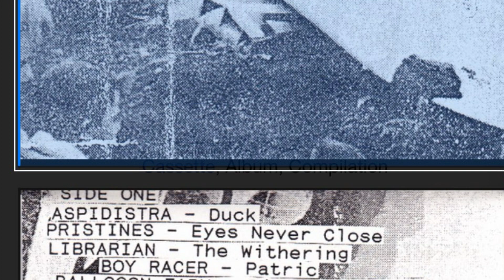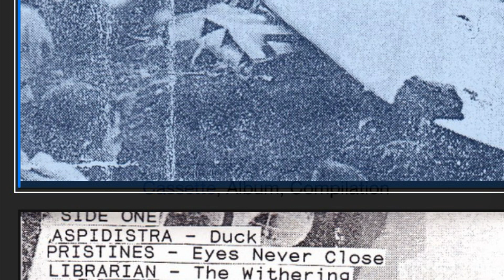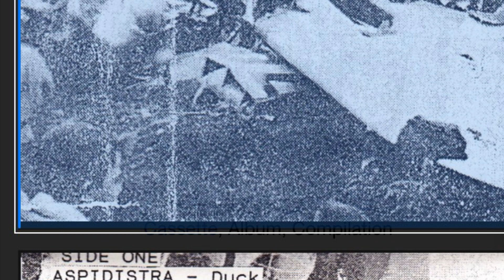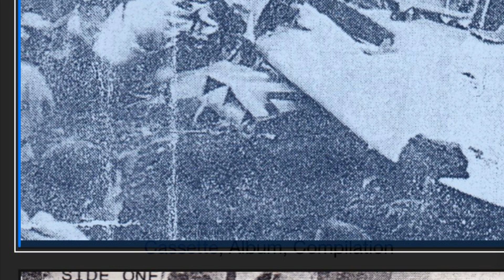Sweetest ache - if I could shine